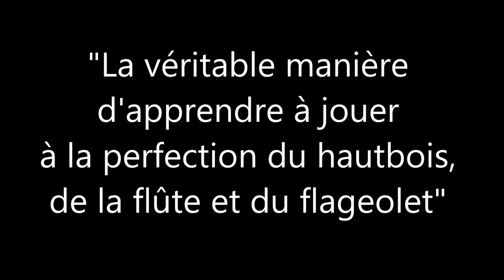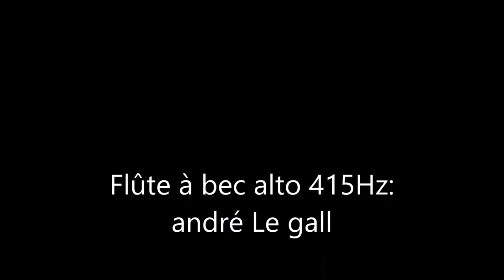Jean-Pierre Freillon-Poncein-1er prélude pour flûte seule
Les 23 preludes sont extraits de "La véritable manière d'apprendre à jouer du hautbois , de la flûte et du flageolet"et ont été publiés à Paris en 1700.  Freillon-Poncein était hautboïste à la cour de Louis XIV.
Flûte à bec alto 415Hz: André Le Gall